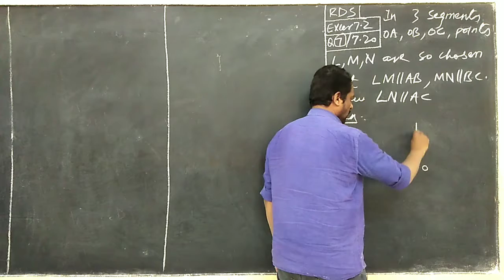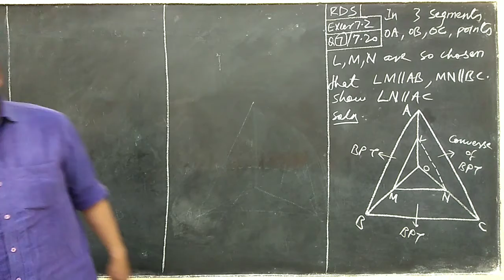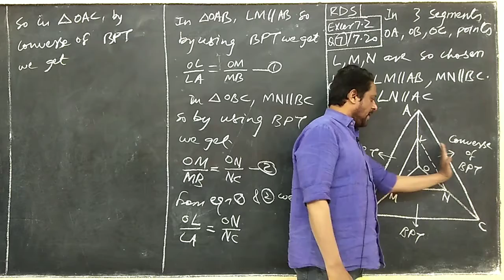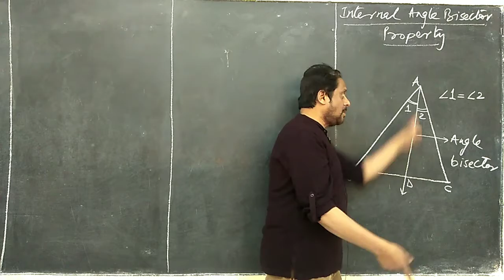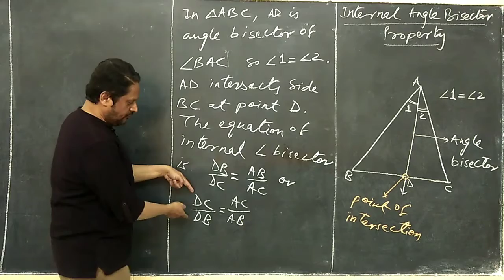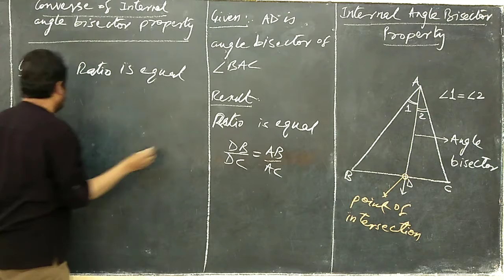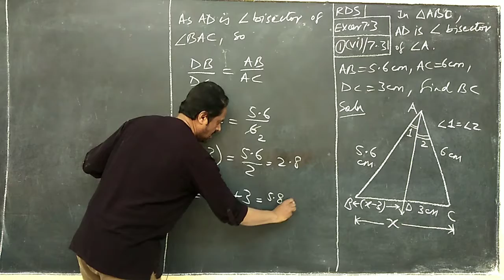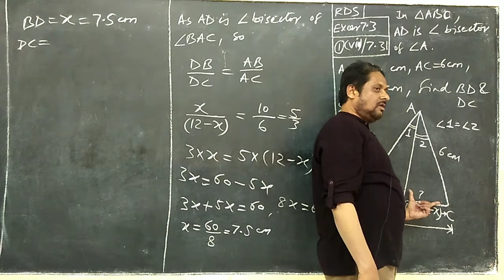RD Sharma X Triangles 9 Suhail Khan Sir